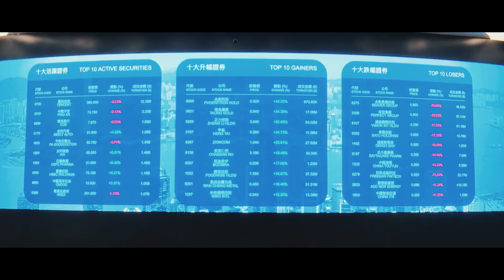Celebrating Hong Kong Special Administrative Region’s 25th anniversary (Japanese)